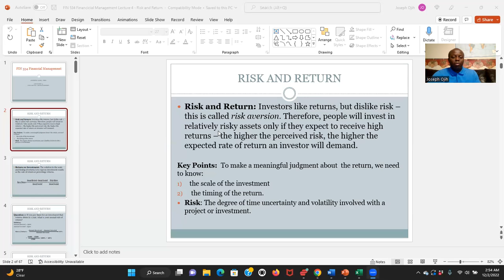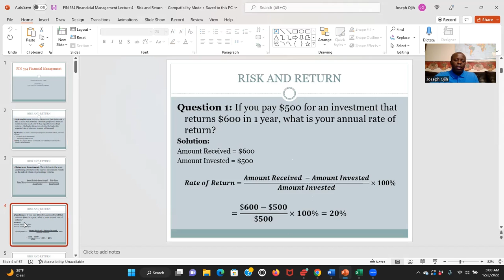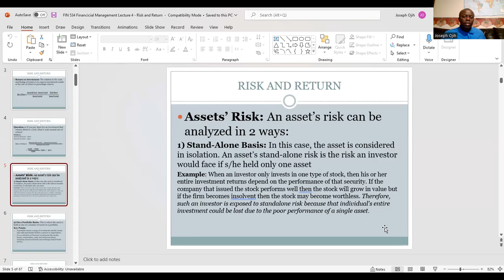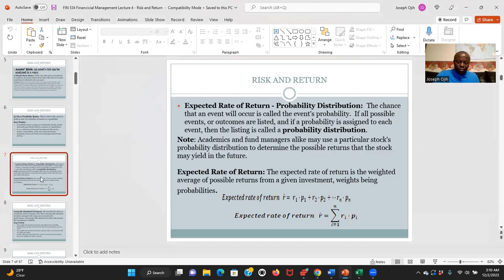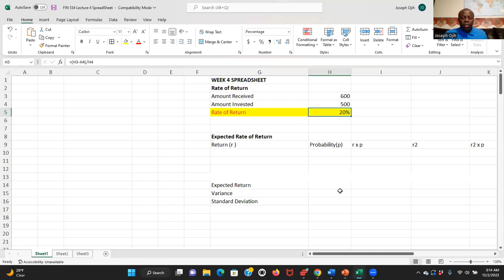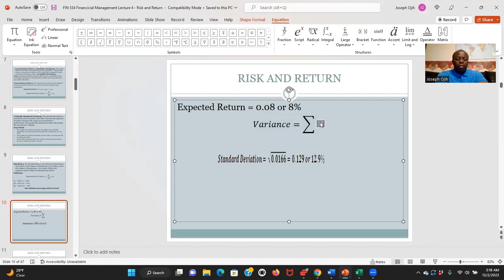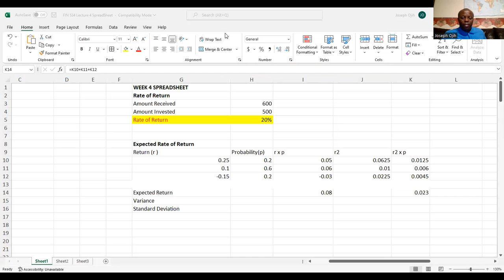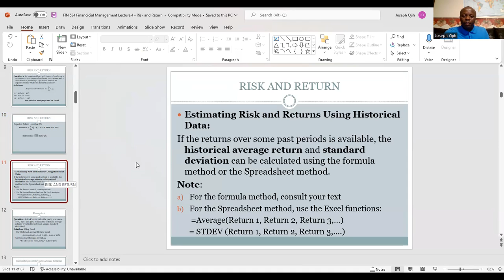Risk and Return 1: Expected Rate of Return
Risk and Return: Investors like returns, but dislike risk – this is called risk aversion. Therefore, people will invest in relatively risky assets only if they expect to receive high returns – the higher the perceived risk, the higher the expected rate of return an investor will demand.

Key Points:  To make a meaningful judgment about  the return, we need to know:
1) The scale of the investment
 2) The timing of the return.

Risk: The degree of time uncertainty and volatility involved with a project or investment.

Expected Rate of Return: The expected rate of return is the weighted average of possible returns from a given investment, weights being probabilities.